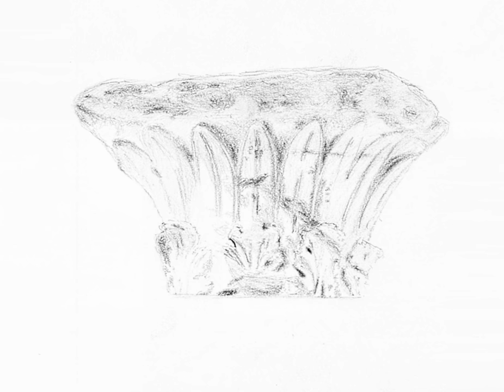Drawings of Greece (Corinth)